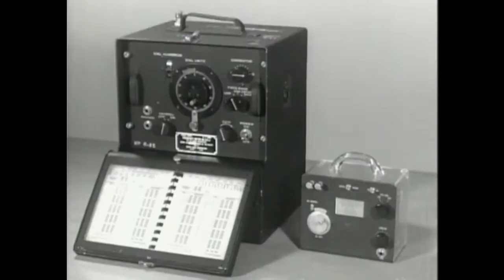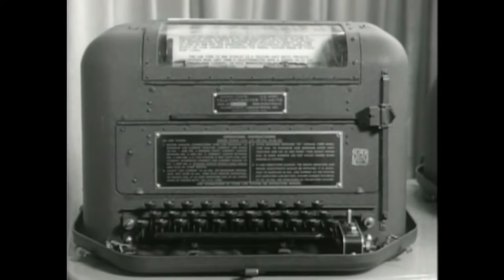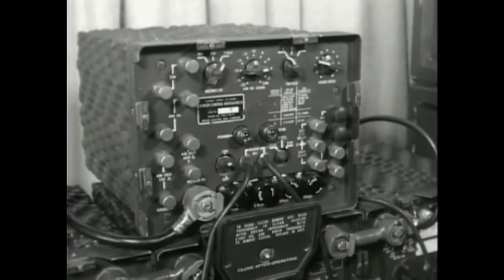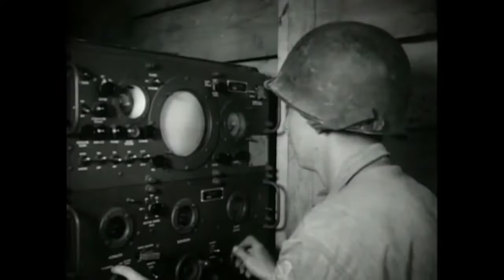The Great Pretender (Numbers Stations mini-doc)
There are tantalizing links between multiple cold war era number stations from central Europe.
This mini amateur documentary I've created looks at them, and discusses evidence of a very surprising origin
for each of them.

Please note: in November 2017 I suffered a stroke, this means in some places my speech sounds a bit hesitant/breathless
. I also live with a loud cat. I have done my best to edit out these disruptions and present my findings in a professional way,
but please be kind! I reserve the right to delete comments that get into insults, heated political discussions that devolve into name
calling, racial conspiracy theories, or that are otherwise hateful to minorities and the LGBT community.

The rest are from the Conet Project, which can be found in many places online.

Music is "Music of The Spheres" by Johanna Bayer.

Credits VIDEO:
 Here are all the video links I have used for the stock footage clips.
There is a us government shortwave video, and stock footage from Bulgaria and Yugoslavia during the cold war.